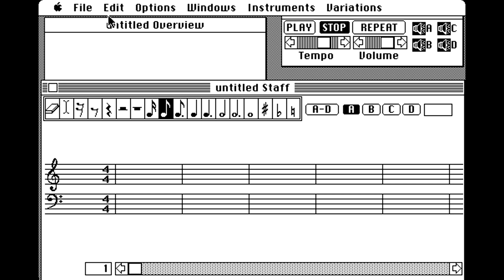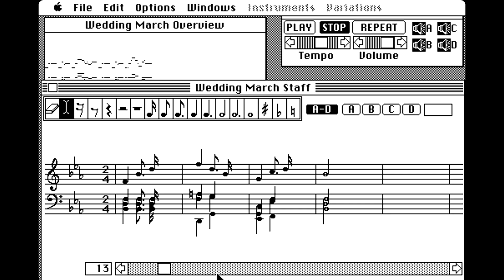Apple Macintosh - MusicWorks - Wedding March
MusicWorks for Apple Macintosh computers by MacroMind. The music played by the software is Wedding March.

The first WYSIWYG music notation interface program was released back in 1984. MacroMind eventually become later MacroMedia and formed one of the most popular and later most hated standards on the web - Flash.